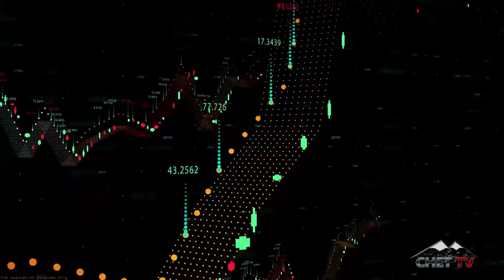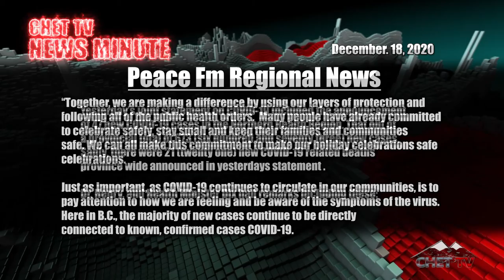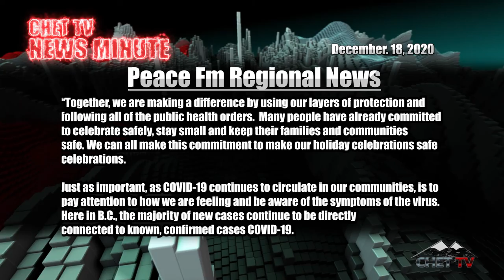CHET TV NEWS MINUTE DECEMBER.18TH,2020